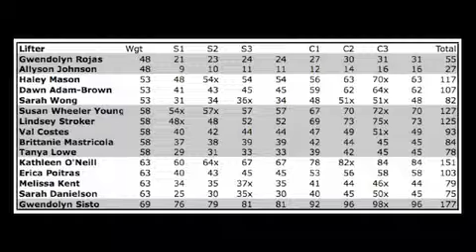2012 NE LWC Weightlifting Championships - Women Session 1, part 1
2012 New England Weightlifting Championships
Held at North Shore Crossfit, Danvers, MA